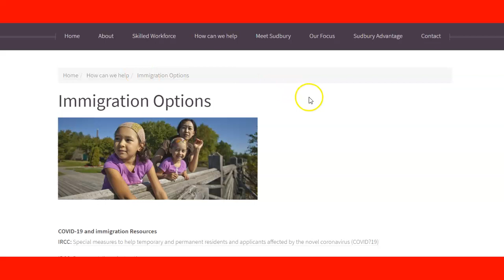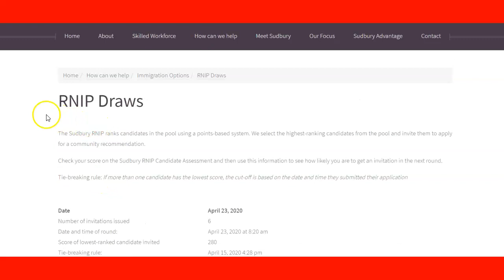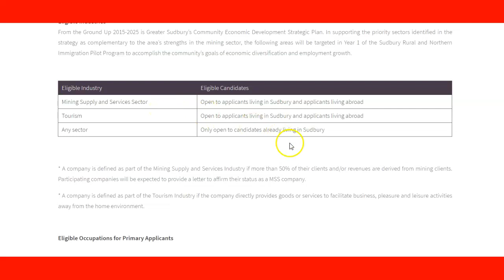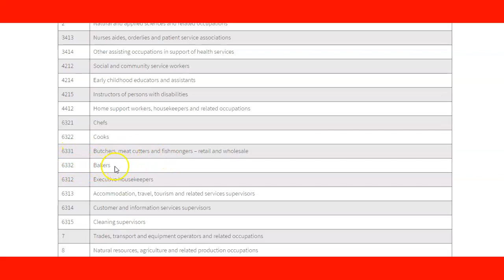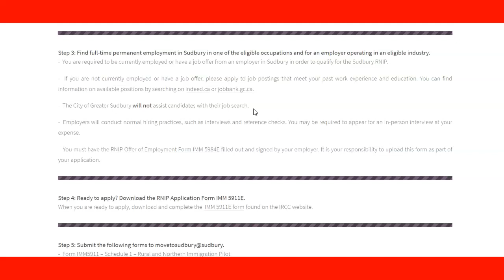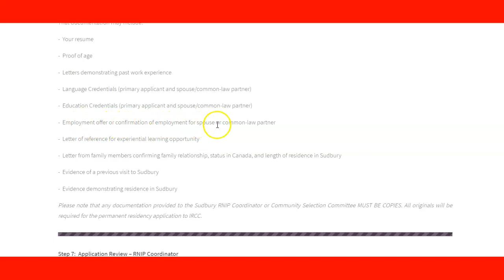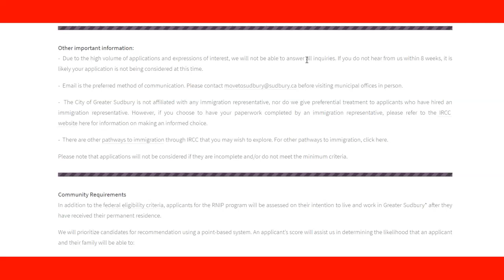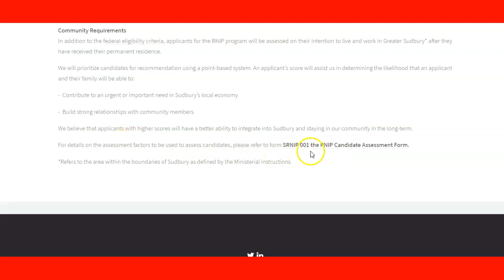Sudbury Rural Northern Immigration Pilot Program Process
This video shows you the steps on how to apply for a community recommendation from the city of Sudbury, Ontario, under the Rural and Immigration Pilot program for Canada.

Skype: nexuscanada

Recommended Job-Canada Platform for Immigrants?